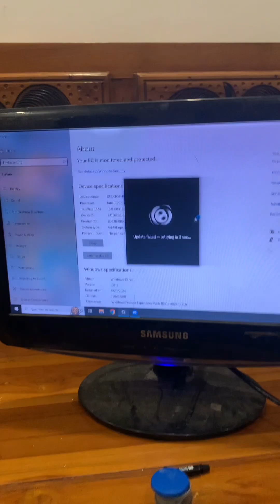Ketika Upgrade Processor ke teknisi, malah suruh kerjakan sendiri!?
Upgrade prosesor dianggap sulit oleh sebagian orang. Untuk itu orang ragu untuk mencoba snediri dan cenderung meminta bantuan orang lain. Kali ini ada teman yang ingin meingkatkan prosesor, tapi malah disuruh pasangan sendiri! Apakah sesulit itu? Yuk kita cek video lengkapnya!!

Regrads: theWind Tricks Channel